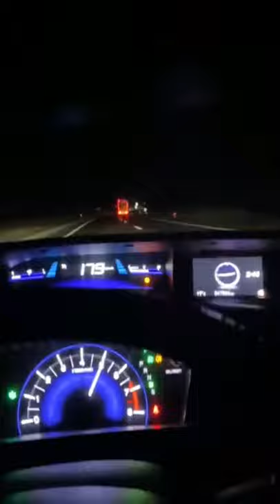🔱 Yunus Emre Mızrak 🔱 (( ⚠️ Keyfi Değil İş Gereği ⚠️ ))